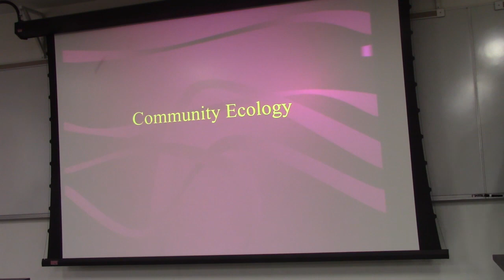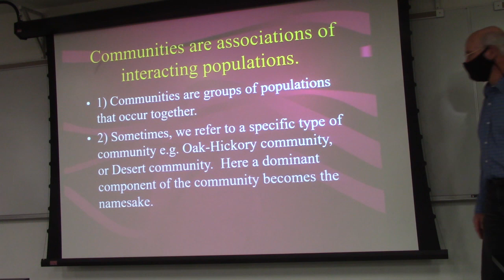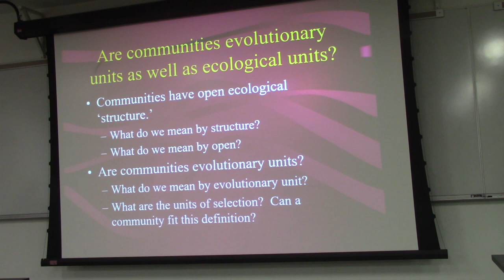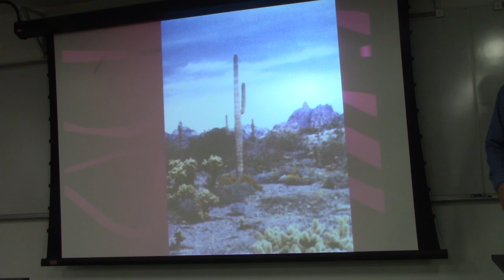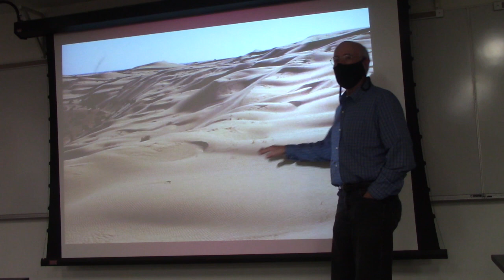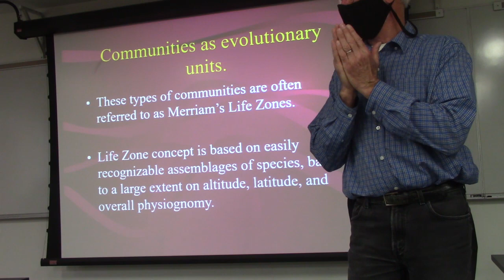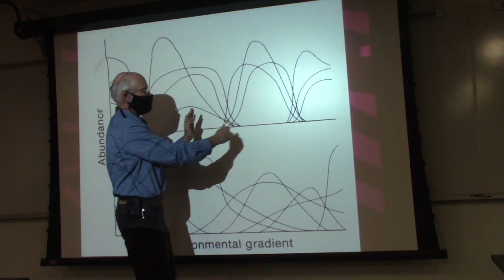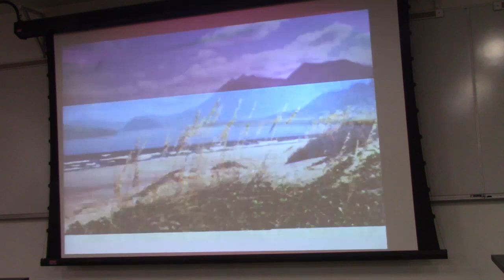Community Structure 1